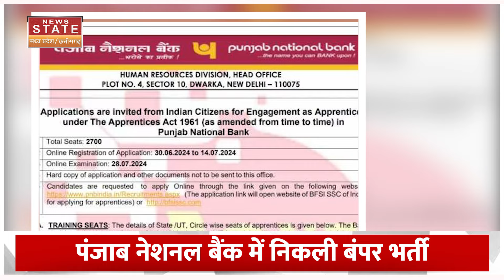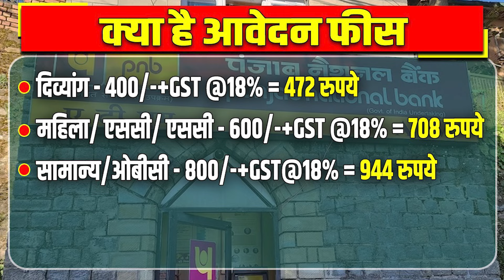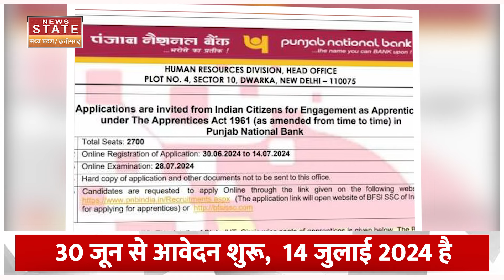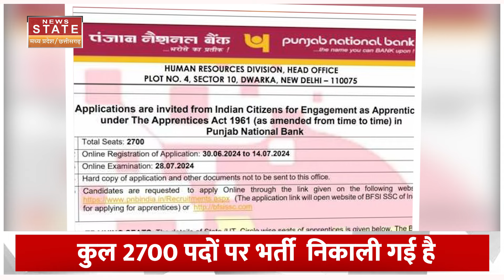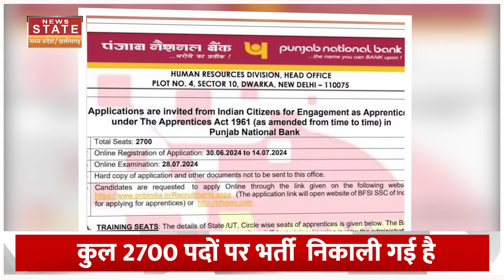PNB Recruitment 2024: पूरे भारत में 2700 पदों के लिए PNB में निकली भर्ती, ये रही Exam Details